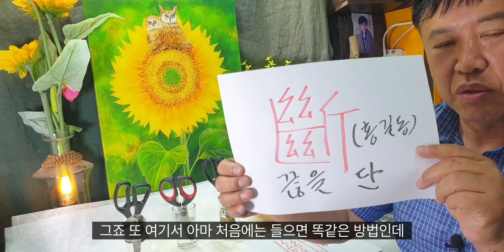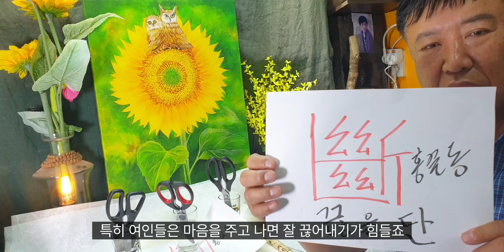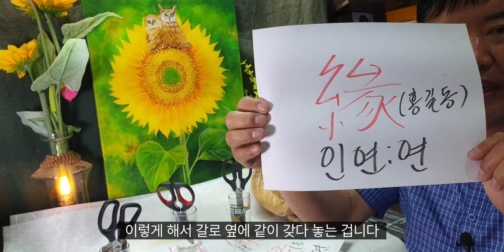기적의 비법 대공개~집ㆍ가게ㆍ매매ㆍ장사잘되게하는법~꼭 만나고싶은 인연~전포항대학사주명리학과교수sbs백년손님운세출연313회mbc국운출연주간인물선정최고의역학자010 3534 6632